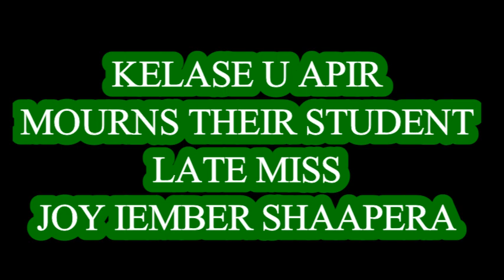Late Joy Iember Shaapera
Kelase u Apir Mourns their student